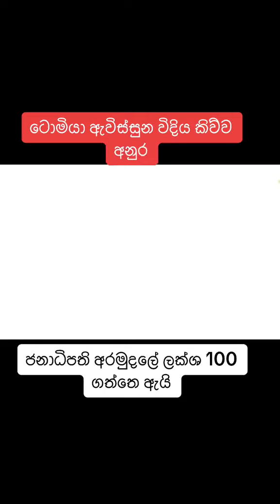අනුර - රාජිත පාර්ලිමේන්තුවේදී පැටලෙයි... 😂ටොමියා කිව්වෙ කාටද ඒ????